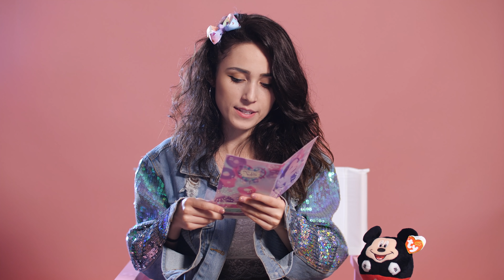MYSTERY BOX DE LA O VLOGGERITA DIN CEHIA!!! | UNBOXING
Ma puteti urmari aici:
Musical.ly - @andragogan